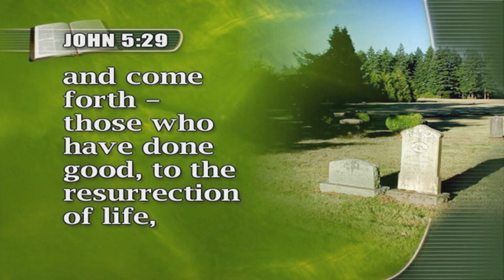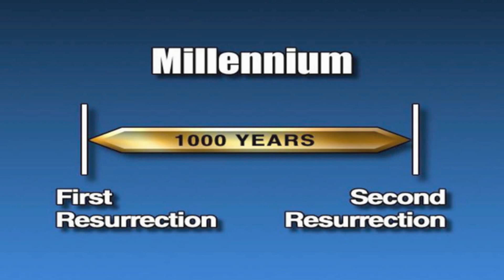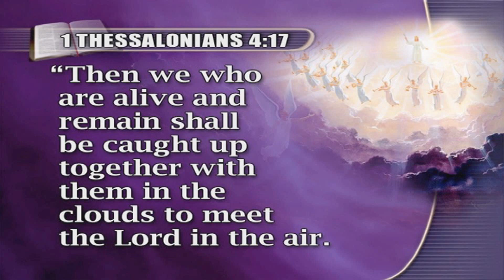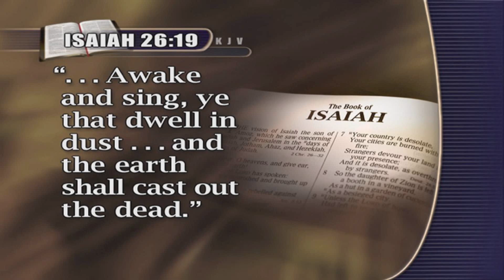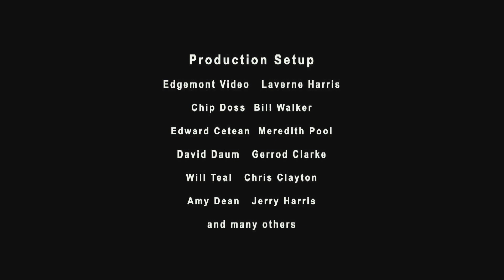14 Revelations 1000 Years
Evangelist Jason Morgan Bible Prophecy Series.